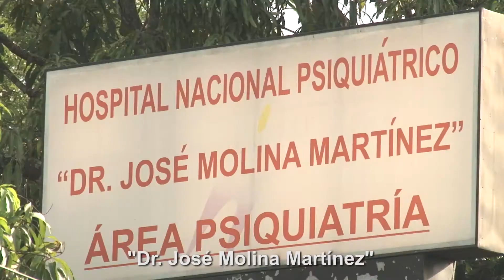Prevención del Suicidio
El Ministerio de Salud mediante el programa “Aprendiendo a Vivir” realiza un trabajo de prevención del suicidio. De acuerdo a la Organización Mundial de la Salud(OMS) cada 40 segundos sucede una muerte por suicidio en el mundo.